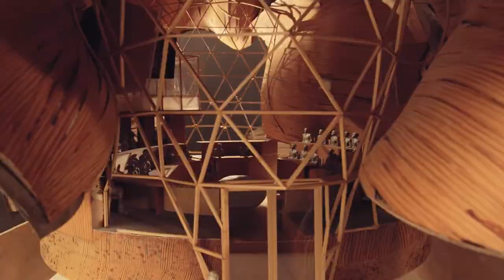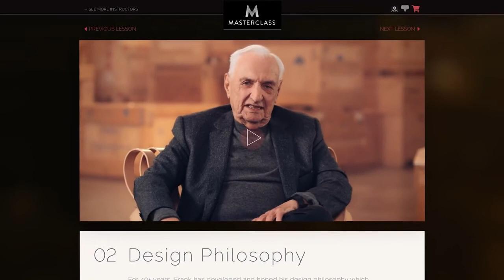Franck Gehry teaches Design and Architecture |OFFICIAL TRAILER